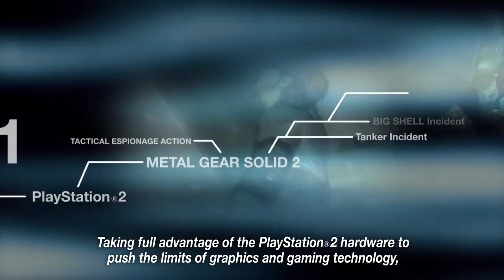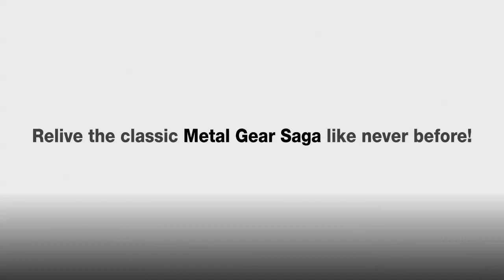Metal Gear Solid HD Collection - Launch Trailer Europe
Metal Gear Solid HD Collection - Launch Trailer Europe by Konami